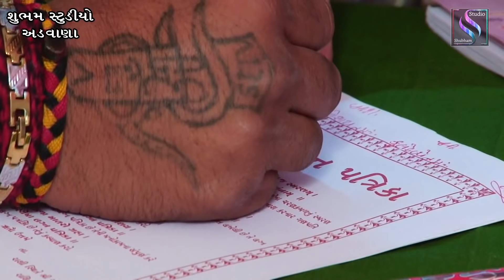02~Wedding Hilight~2020 || Raju 💝 Payal